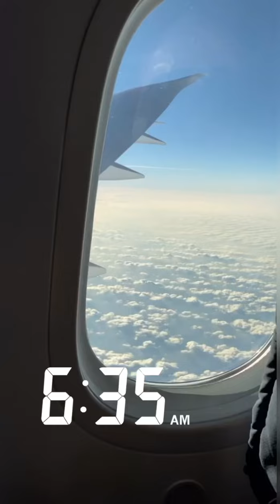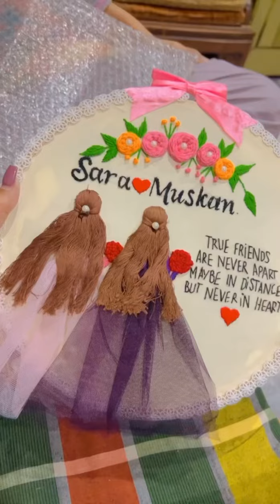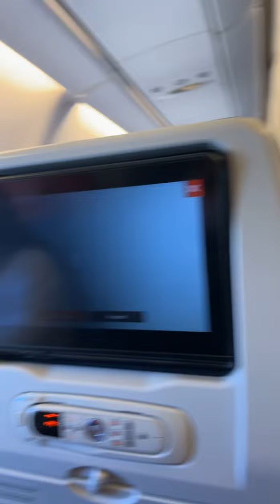Trip to Pakistan 🇵🇰| Met with Friends after a long time ♥️| 20 days in Pakistan in 7 minutes